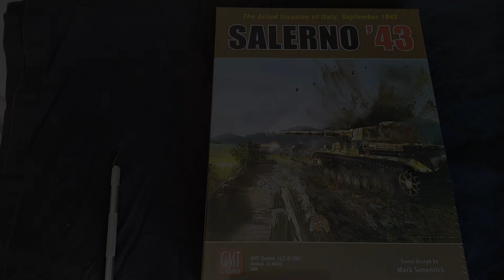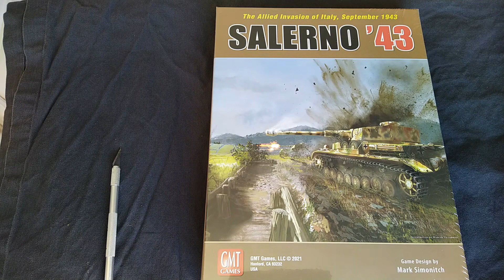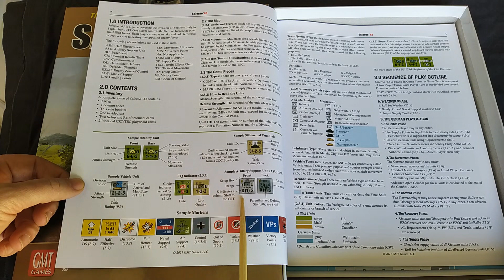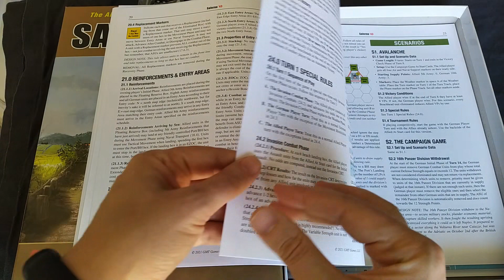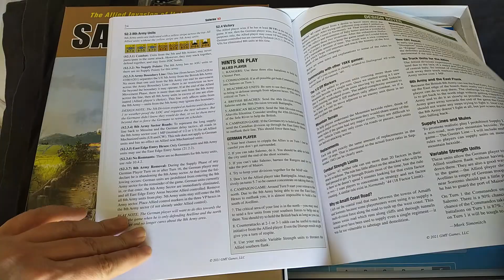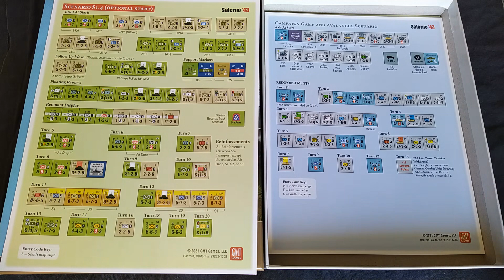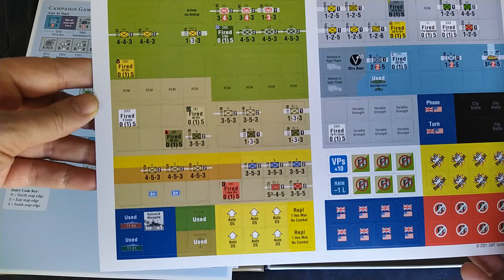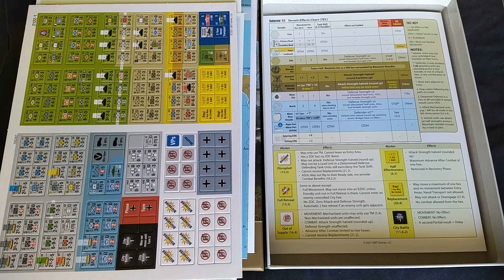Salerno 43 GMT Unboxing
Unboxing gry Salerno 43 GMT